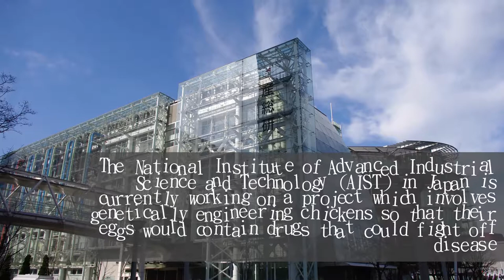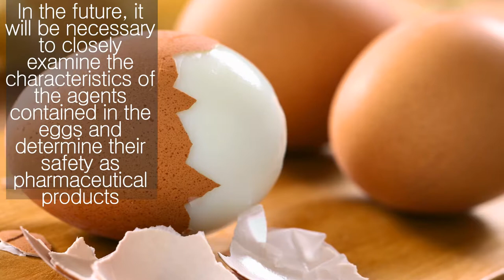these Mutant Japanese Chickens Could Help Prevent Cancer | Nutrition Pass